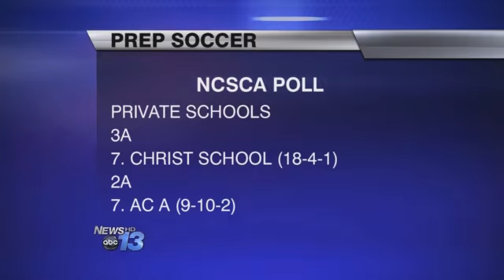Rams Edge Rockets, Prep Soccer Poll, Brevard College Cycling Champs (10-22-12)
Roberson breaks a 1-1 tie at the half to beat Reynolds 3-1 in prep soccer.Six mountain teams are ranked in the latest prep soccer polls.Brevard College wins its third collegiate mountain bike national title iun the last four years.